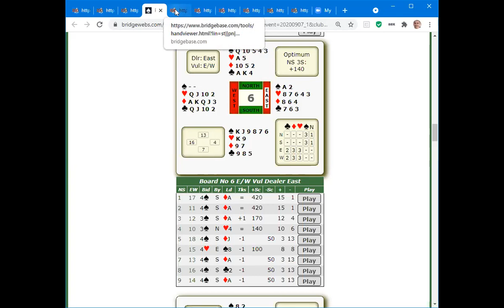Deception and Concealment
Certain declarer hands where you should attempt deceive the opponents or conceal your holding.